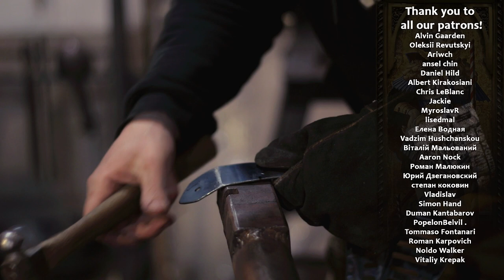How to make visor for medieval helmet. Forging armour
Some of the knight's helmets were completed with the changeable visors that you can attach depending on the situation. In the video, I show the production of the second visor for the armet. It would be more correct to call the helmet the "Close helmet" but I think it is quite the armet family. This is a European helmet